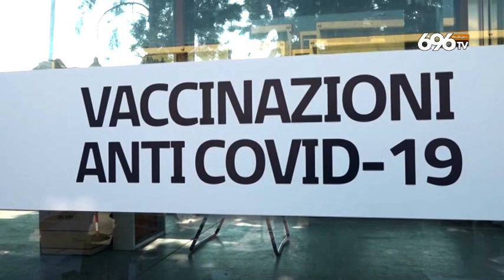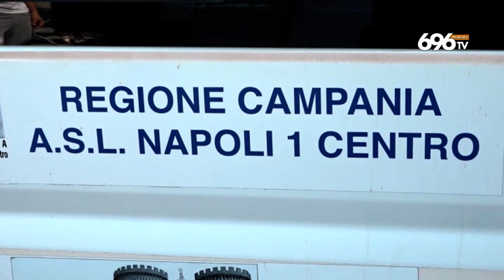Green pass e mascherine, così riparte la scuola